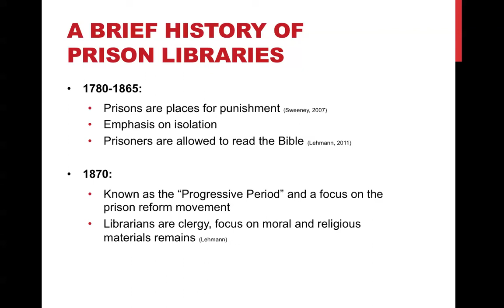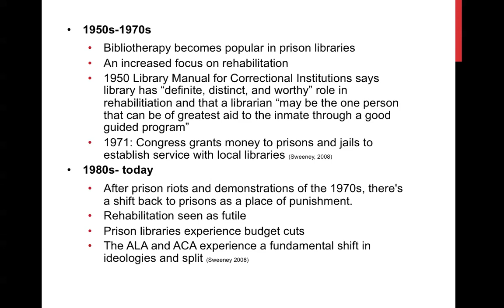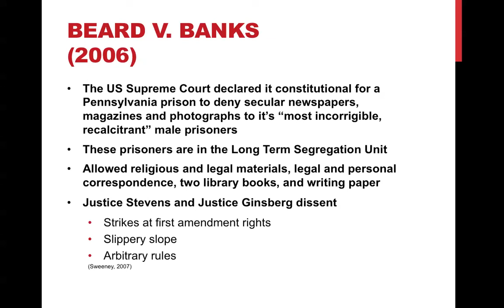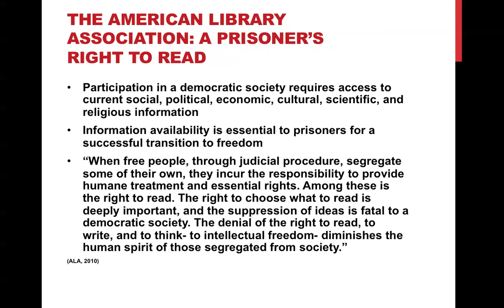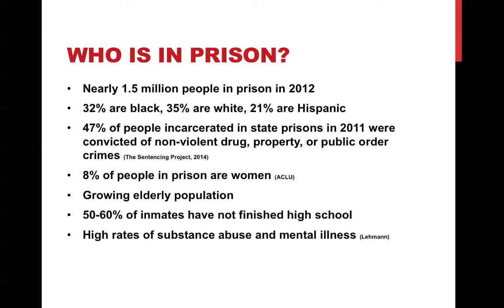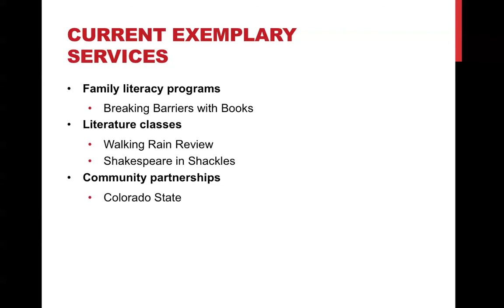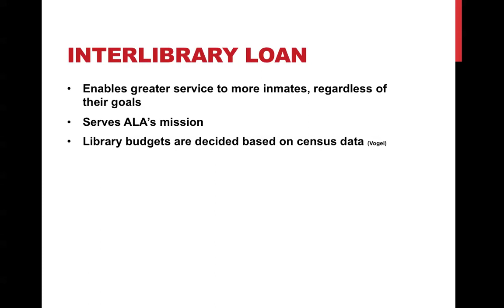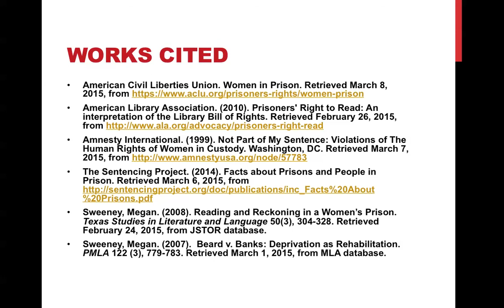Library Services to Prisoners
558 Presentation 2015